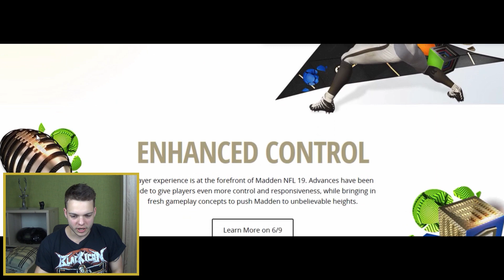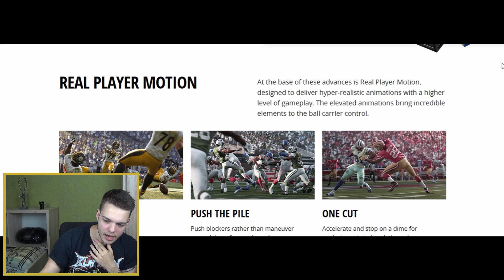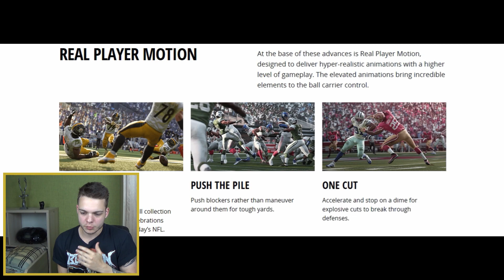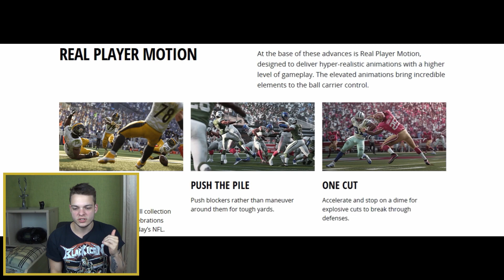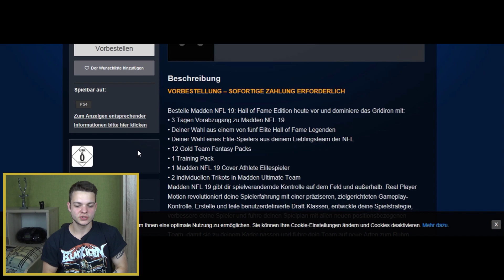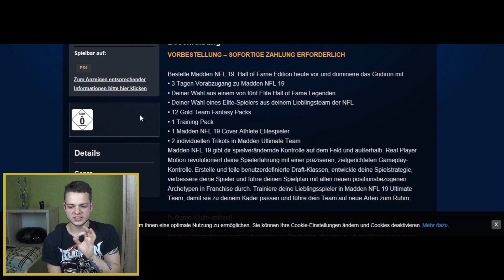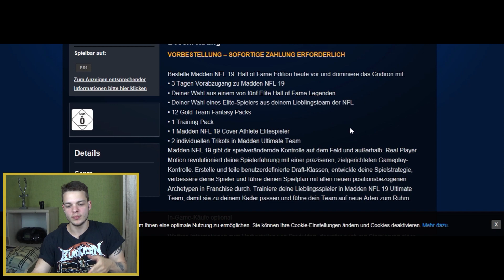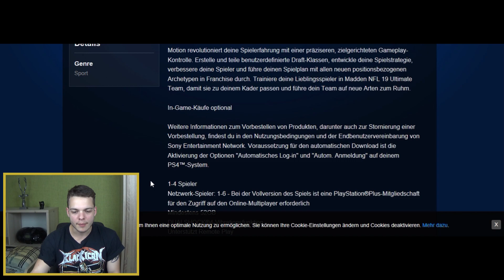ALLE NEWS ZU MADDEN 19!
Was werdet ihr als erstes machen in Madden 19??